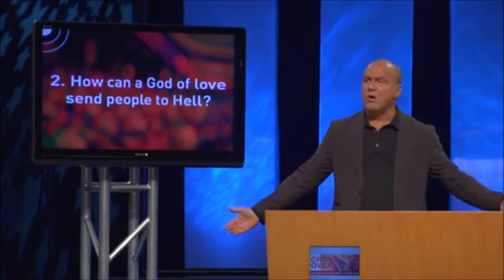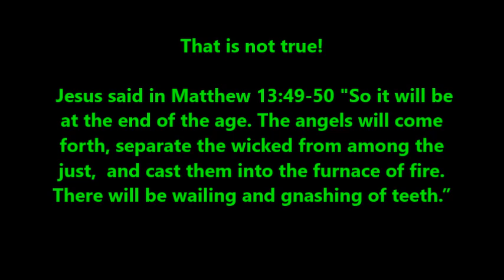Greg Laurie attempts to dethrone God as Judge / People want to be in Hell? Quotes false teachers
Ridiculous - Nobody wants to go to Hell to be tormented forever and ever THEY ARE DECEIVED! Hello! Watch as Greg Laurie attempts to dethrone God botching the Biblical teaching that it is the Lord who casts unsaved sinners into the eternal flames.